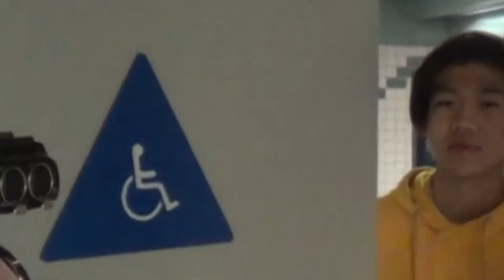Welcome to the Movie Making Club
The official intro for MMC 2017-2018